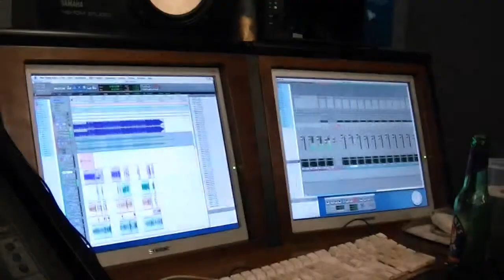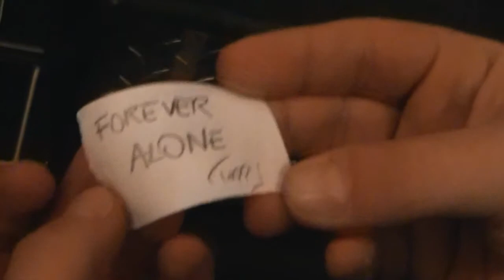ALL IN LIFE [Serie 0] - Puoi Sentirlo